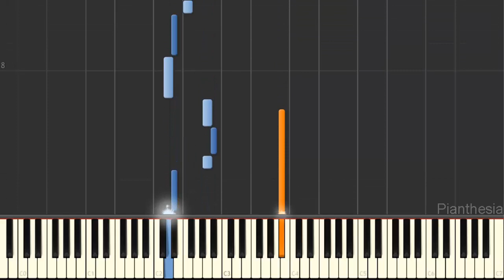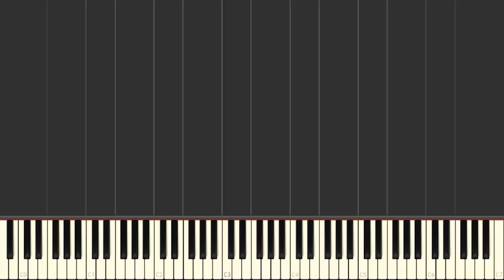Forgotten Isle 2 (Lost Kingdom) - Super Mario Odyssey [Piano Tutorial] (Synthesia) HD Cover